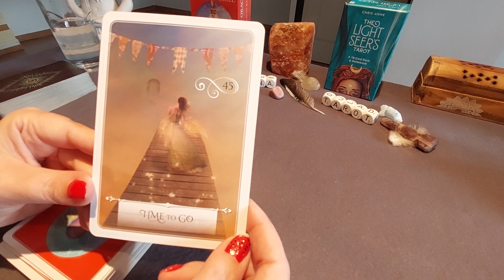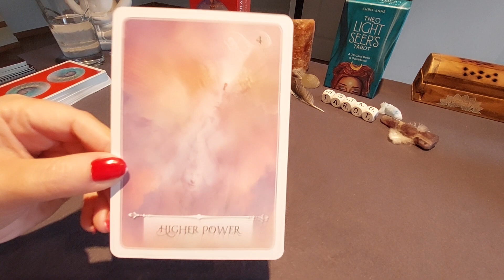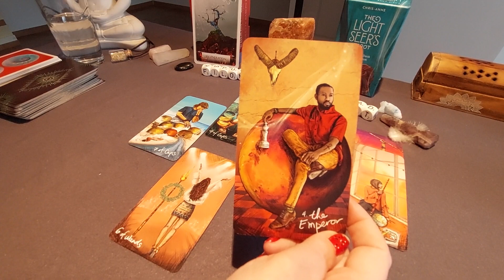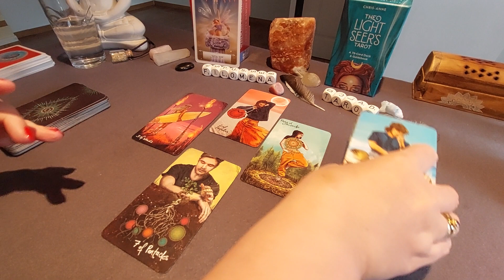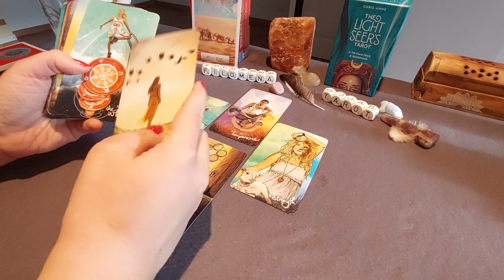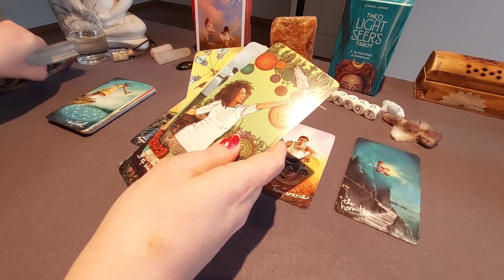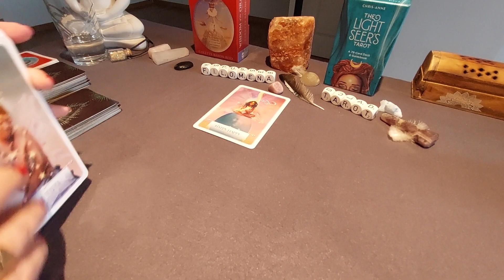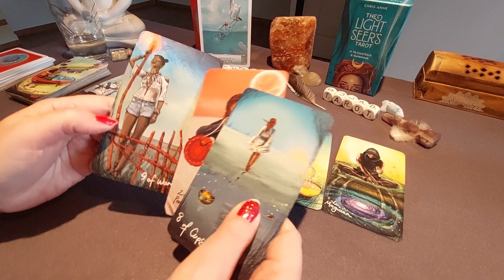Dag Energie (alle sterrenbeelden)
Lieve kijkers,

Wil je een donatie doen om dit kanaal te steunen NL78INGB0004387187 of op BE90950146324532.

Namaste Filomena 🙏🍀❤️